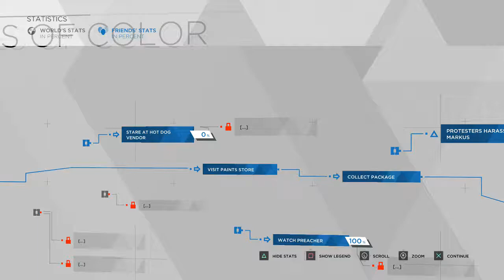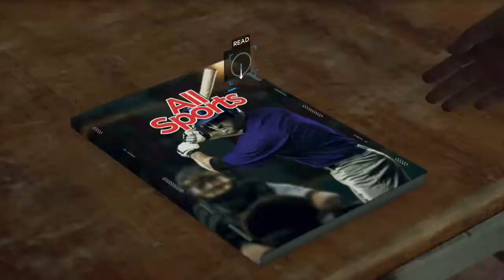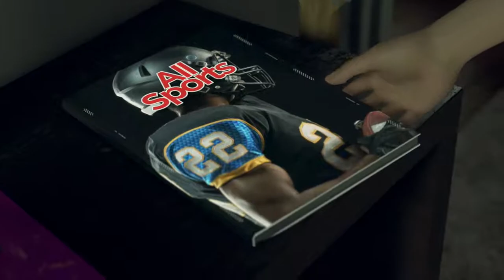Detroit: Become Human - Part 3 - Turbo Penguins